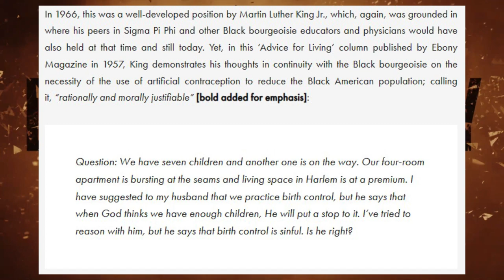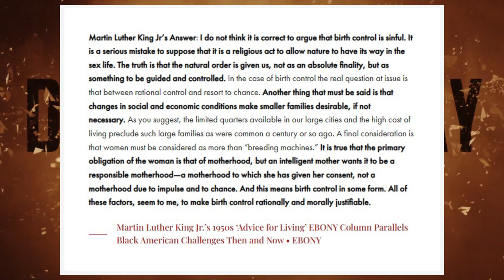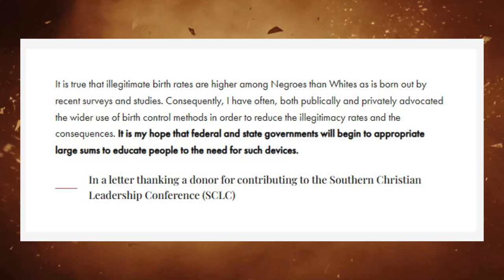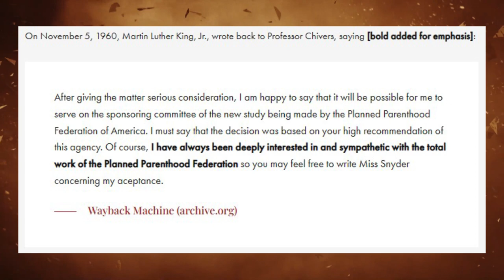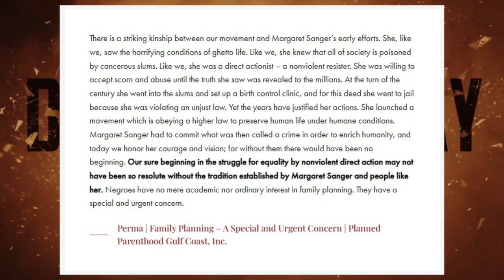Martin Luther King Jr. Worked for Satan - Stop Idolizing Him! | The David L. Gray Show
🔴 SHOW NOTES:
Keep Martin Luther King Jr. out of the Catholic Liturgy. He was a eugenicist who destroyed society. Read this essay for more information about how MLK Jr worked for Satan.

* CMR 469 BOX 806, APO AE 09227